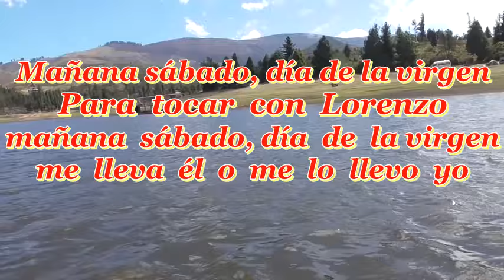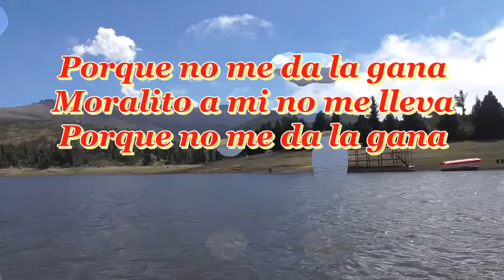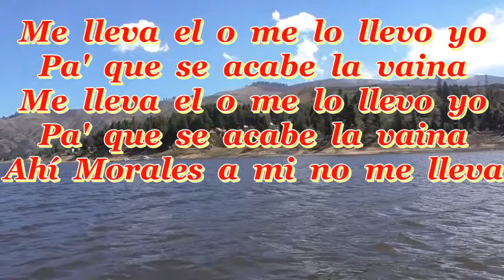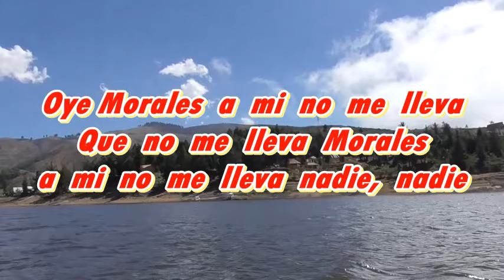Julio Iglesias. MORALITO (LA GOTA FRÍA)